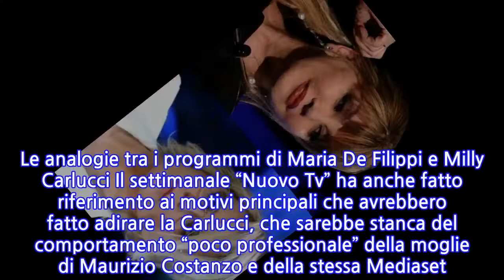Milly Carlucci infastidita dai programmi di Maria De Filippi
Continua lo scontro a distanza tra le conduttrici di due reti differenti, Milly Carlucci e Maria De Filippi, come dimostrato da fonti vicine. Sono arrivate le rivelazioni da parte della giornalista Ilaria Padovan che, sulle pagine di “Nuovo Tv”, ha avuto modo di fare il punto della situazione rispetto a quanto sta succedendo tra le due protagoniste di Rai e Mediaset.

 La giornalista ha posto l’accento sui motivi che avrebbero fatto principalmente adirare la conduttrice di “Ballando Con Le Stelle”, attraverso queste dichiarazioni: “Milly è un po’ nervosa per le similitudini”. Basti pensare alla querelle verificata per la somiglianza ritenuta evidente tra “Amici Celebrities” e “Ballando Con Le Stelle” che ha dato inizio alla disputa tra le due avversarie. Le analogie tra i programmi di Maria De Filippi e Milly Carlucci Il settimanale “Nuovo Tv” ha anche fatto riferimento ai motivi principali che avrebbero fatto adirare la Carlucci, che sarebbe stanca del comportamento “poco professionale” della moglie di Maurizio Costanzo e della stessa Mediaset.

 Inoltre la giornalista Ilaria Piovan ha fatto notare che la presentatrice 65enne non avrebbe gradito l’organizzazione della nuova versione di “Uomini E Donne“, costruita a suo parere interamente sul modo del suo programma. La giornalista di Nuovo Tv ne ha parlato in questi termini: “Per lei troppo simile, nel suo linguaggio, al suo ‘Io Resto A Casa Show'”. Milly Carlucci pone l’attenzione anche su un altro programma; si tratta de “Il Cantante Mascherato”, in quanto Maria De Filippi ha fatto partecipare alla propria trasmissione alcuni corteggiatori mascherati. Questa è l’ultima accusa che avrebbe portato al diverbio tra le due presentatrici: nel frattempo a giugno torna sulla rete ammirgalia le repliche di “Ballando Con Le Stelle”.
INFORMATION
• Source: news